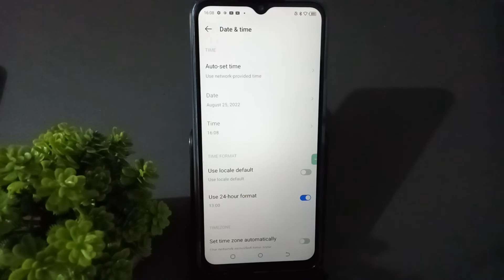ffhow to on off 24hour format tecno spark 9 p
how to get views on youtube hack |  how to make money on fiverr |  how to left guild in free fire before 24 hours |  how to increase subscribers on youtube |  how to complete ff new event |  how to left guild in free fire before 24 hours in tamil |  how to get orders on fiverr |  how to reach grandmaster in free fire solo |  how to make thumbnail for free fire |  how to find buyer name on fiverr |  how to |  how to find buyer name |  how to increase subscribers on youtube channel